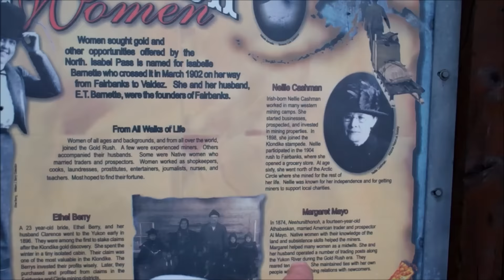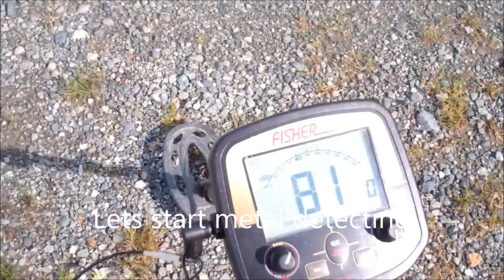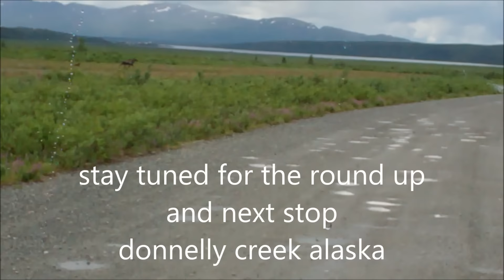metal detecting trip in the motorhome with family (god help me)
taking the family on a 7 day trip in the motorhome around interior Alaska and doing some metal detecting
in a motorhome with 3 girls for 7 days ( say a prayer )